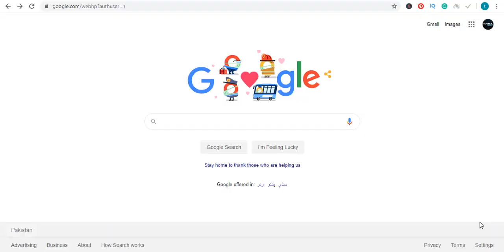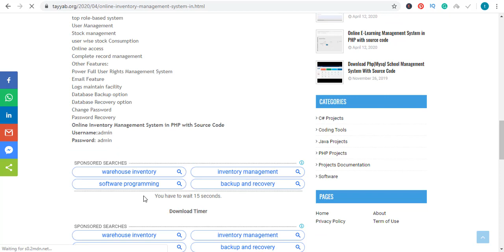Online Inventory Management System in PHP with Source Code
Download Online Inventory Management System in PHP with Source Code
Modules
Add Items
Search Items
Add Item Details
Add Employee
Search Employee
User Rights
top role-based system
User Management
Stock management
user wise stock Consumption
Online access
Complete record management
Other Features:
Power Full User Rights Management System
Email Feature
Logs maintain facility
Database Backup option
Database Recovery option
Change Password
Password Recovery
inventory codecanyon,
adapt inventory management system nulled,
wholesale management system codecanyon,
template inventory PHP,
inventory management system in php github,
flexiblepos with inventory management system,
php inventory-management system github,
inventory management system project free,
codersfolders,
inventory codeigniter,
stock management system Sourceforge,
inventory-management system github PHP,
store-management system php github,
inventory management system github c#,

FreeSourceCode php java#.net#unity3d#android